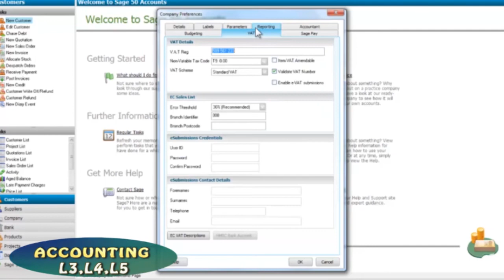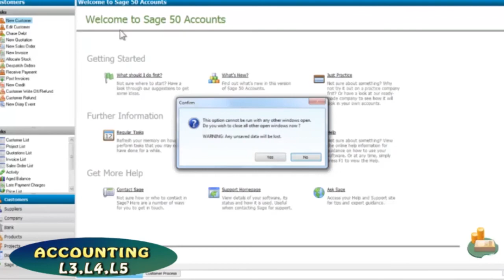TVET: Menya gutunganya inzara zo ku birenge (Pedicule)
Iyi video irakwigisha neza uko ushobora gutunganya inzarazo ku birenge aribyo twita Pedicule.